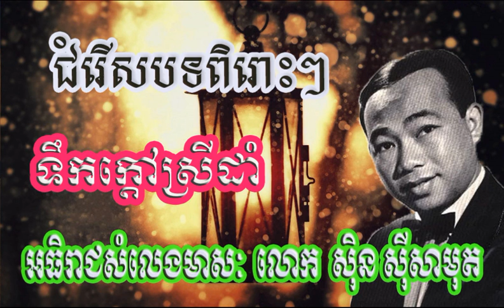Sin Sisamuth Teok kdao srey dam ទឹកក្តៅស្រីដាំ ស្លាប់នឹងអនុស្សាវរីយ៍ ស៊ិន ស៊ីសាមុត